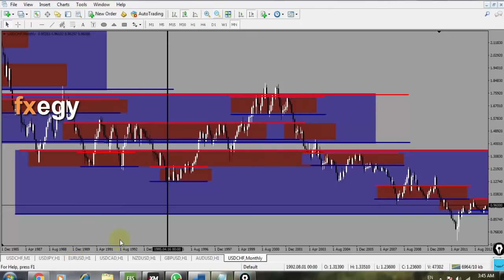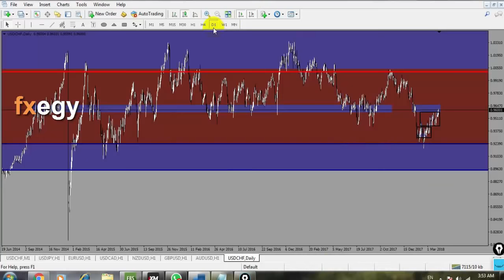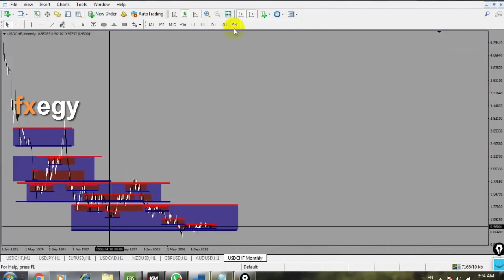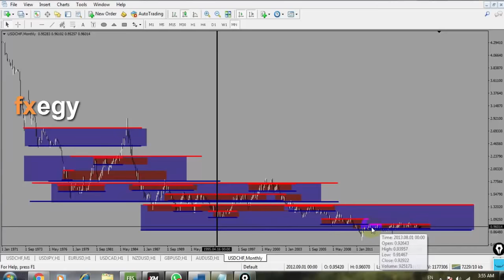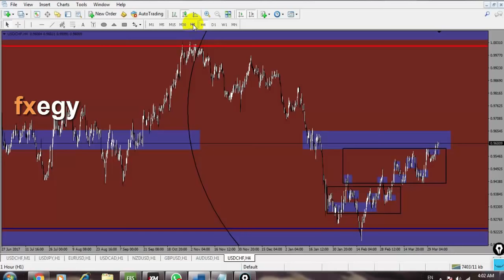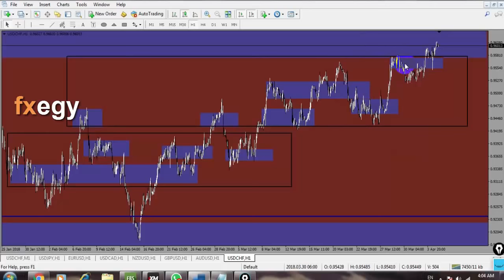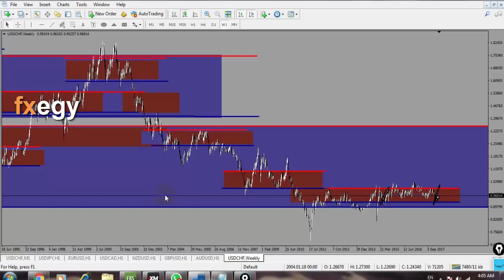مفاجأة التداول بنظام مناطق العمليات المتكامل ج1 فوركس المهندس |مصطفى عافيه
فوركس عين العرب